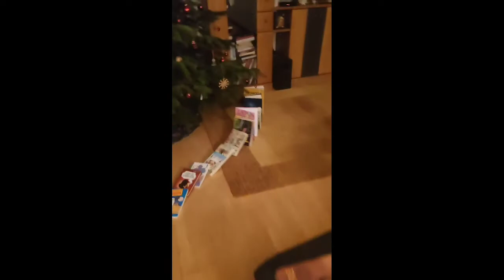Valerie Ziegler und Lisanne Zessin - „Flotte Kette“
Beim ersten naturwissenschaftlichen Filmwettbewerb der Ziehenschule wurden 27 Videos von Schüler:innen gedreht. Die Aufgabe war dabei, in einer Kettenreaktion möglichst viele Energieformen in möglichst vielen Schritten kreativ ineinander umzuwandeln.

Allen Videos war viel Kreativität und Engagement, viel Arbeit, aber auch viel Spaß anzusehen und es war sehr schwer, aus den vielen tollen Beiträgen die Gewinnerfilme herauszufinden. Ein großes Dankeschön an alle für‘s Mitmachen und herzliche Glückwunsche an die Preisträger:innen!

Schulsiegerin:
Anne Hadan, Klasse 10e

Unterstufe:
1. Preis: Laurin Jahn, Klasse 5c
2. Preis und Sonderpreis „Längste Kette“: Patrick Matschke, Klasse 6a
2. Preis: Klara Sauer, Klasse 5c
3. Preis: Linn Brünner, Klasse 6e

Sonderpreis „Kreativität“: Tore Bassermann, Klasse 5c
Sonderpreis „Beste Moderation“: Rami Obbad und Adam El Ouafi, Klasse 5c

Mittelstufe:
1. Preis: Lisanne Zessin und Valerie Ziegler, Klasse 9a

Oberstufe:
1. Preis: Paul Feidieker, E-Phase
1. Preis: Sami Noufal, Q-Phase